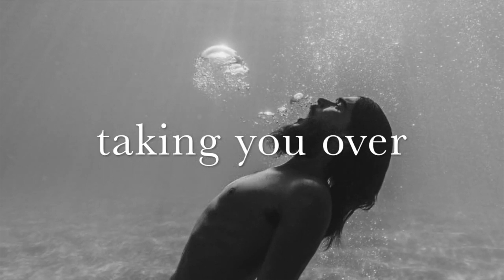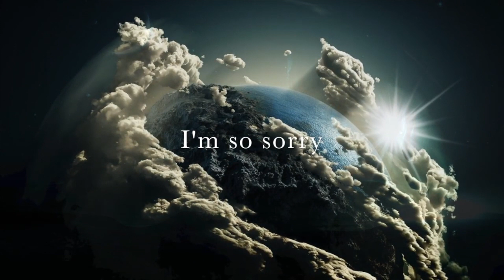A Deeper Dive into Friendly Mind | Awareness That Heals Chapter 2 Meditation #2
Awareness That Heals Chapter 2 Meditation #2

When your feelings are taking you over and it's clear they can't be changed, this is a time to really seek out Friendly Mind.

Go deeper with your healing awareness by exploring the Awareness That Heals podcast:

In order to ensure a smoother video experience, please consider clicking on the gear icon under the video and setting the quality to 240p.

Receive insightful perspectives, additional Guided Meditations, and Robert Strock’s eclectic Podcast.

ABOUT AWARENESS THAT HEALS
A new book by Robert Strock, Awareness That Heals offers you a variety of practices to be aware of what may be troubling you, while simultaneously finding a place to actively care for yourself. This transformative work will help you respond, in a highly effective manner, to life’s challenges—especially when you are most prone to be critical or to withdraw. Awareness That Heals is an expression of the tools that Robert has developed over a lifetime of self-exploration and work as a teacher, psychotherapist, and humanitarian. The unique approach that is offered in this book is based on the successful outcomes that many thousands of his clients and colleagues have experienced for themselves.